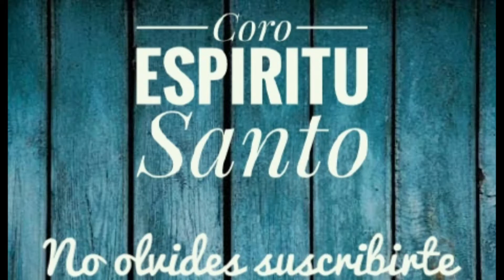Canto de Comunión | Ven Adora | Coro Espíritu Santo | Misa Católica | 2017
RE                  SOL
VEN ADORA SACERDOCIO REAL,
     LA           RE
VEN ADORA PUEBLO SANTO,
         SIm               SOL
ADORA A CRISTO, QUE ES TU REDENTOR,
      LA              RE
ES PRECIOSO, REY DE GLORIA.

RE             SOL
VEN ALABA SACERDOCIO REAL,
    LA           RE
VEN ALABA PUEBLO SANTO,
        SIm                 SOL
ALABA A CRISTO, QUE ES TU REDENTOR,
    LA              SOL-RE    (LA-SI7-MI)

SUBE UN TONO NATURAL